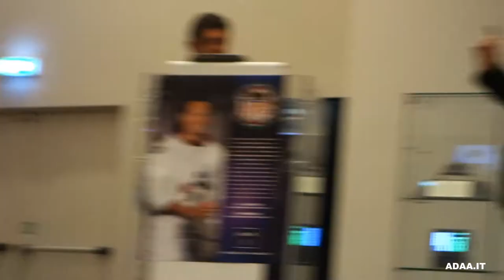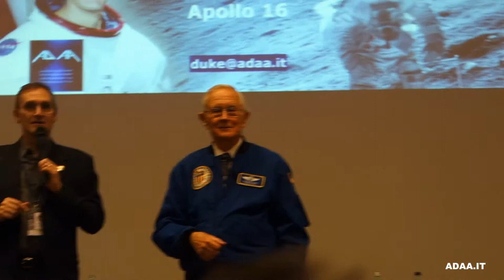Q & A Conferenza Charlie Duke Malpensa ADAA 2017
Q & A with Apollo 16 astronaut Charlie Duke after his lecture at the Sheraton Milan Malpensa Airport Hotel & Conference Centre
on april 30th 2017 organized by ADAA (Associazione per la Divulgazione Astronomica e Astronautica)